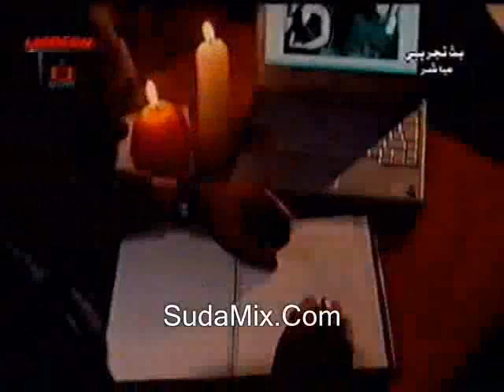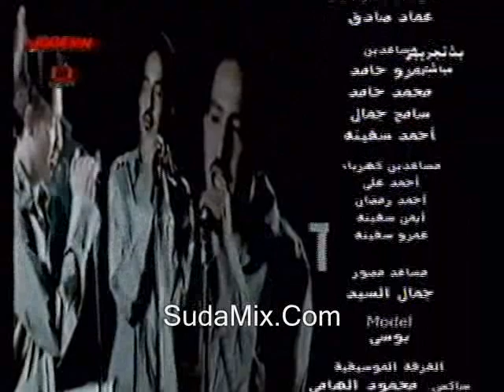Taha Suliman-3awiz a3eesh